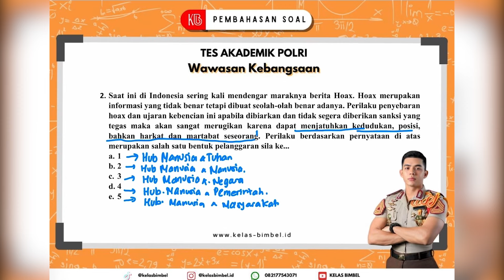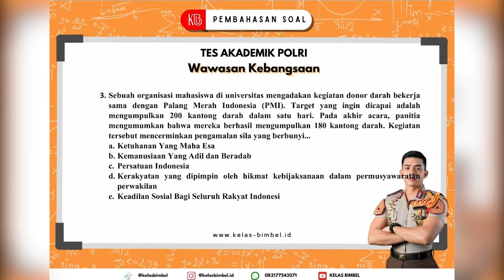INI DIA!! SOAL WAWASAN KEBANGSAAN YANG BIKIN 90% CASIS GAGAL TES!!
@kelasbimbel.id menganut prinsip 'Bimbel serasa tes' 🤯 Jadi rugi banget yang belum tahu @kelasbimbel.id karena sudah banyak para casis yang lolos menjadi para abdi negara terpilih! 😆

Mereka cuman modal nontonin konten @kelasbimbel.id dari Instagram, Youtube, Tiktok & Telegram!

@kelasbimbel.id juga punya paket kecermatan yang bisa di akses di web eksklusif mereka;

Bimbel ini juga rutin ngadain TO dengan harga yang terjangkau, tersedia video pembahasannya SUPER VVVVIP karena hanya bisa di akses oleh para peserta kapanpun dan dimanapun dan DIPUTAR BERAPA KALI PUN 💃

Yakin masih ragu? Beneran? Serius? Gak usah banyak basa-basi mending WhatsApp admin kelas bimbel aja:

FOLLOW JUGA MEDSOS KAMI:

    TIKTOK (@kelasbimbel)
    Youtube (Kelas Bimbel)
    Telegram (Kelas Bimbel)